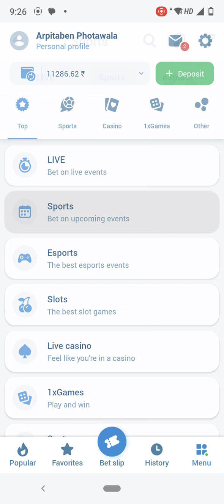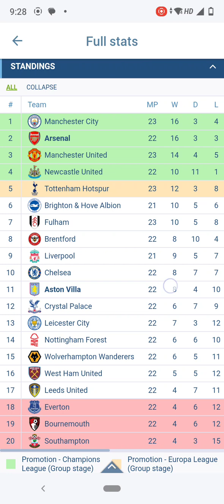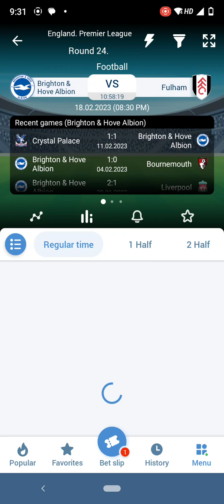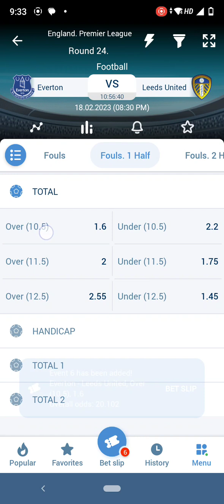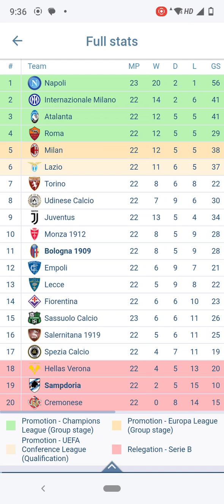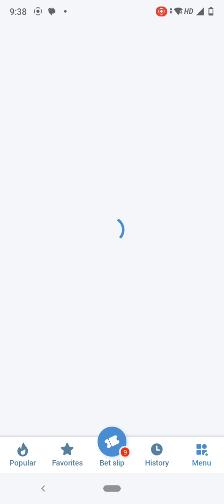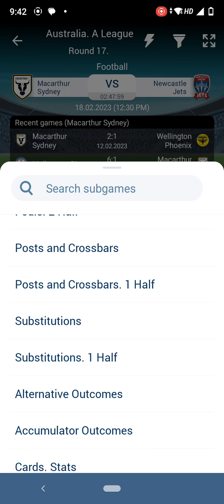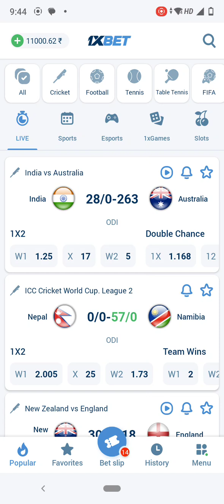Football match prediction in English premier & Serie A Match day 24 Live in 1xBet & Parimatch 📲 app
Or

5. Use below link while sign up and download BETWAY and You will get weekly Bonus after first deposit only. 👇👇👇👇👇